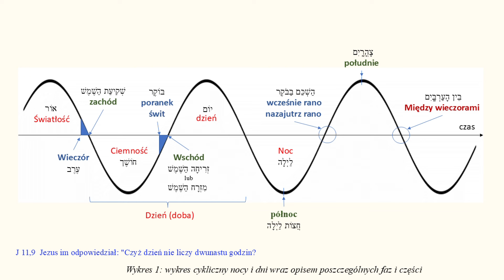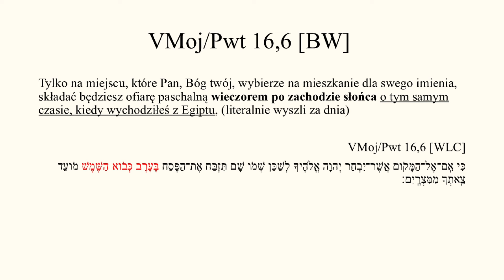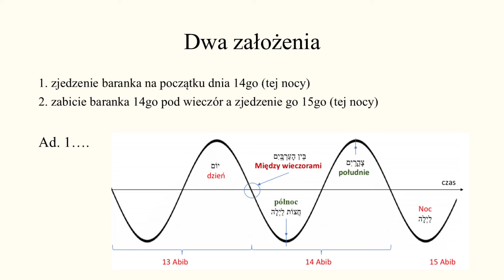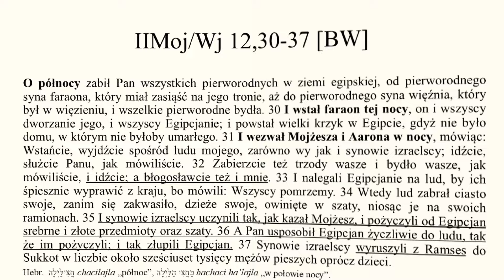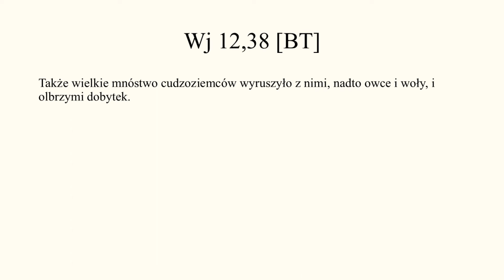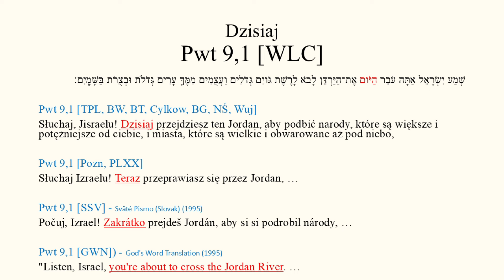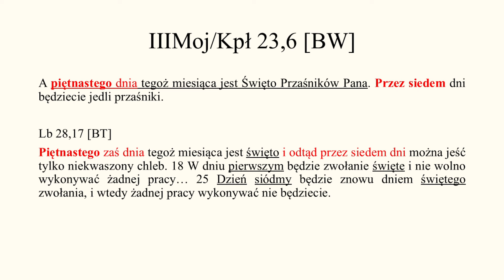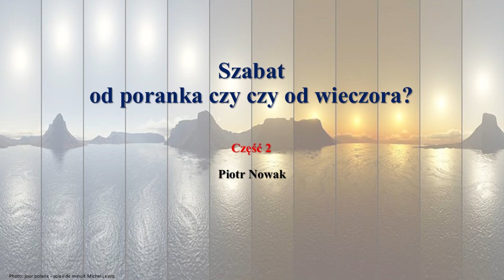Szabat od poranka czy od wieczora? Piotr Nowak. Cz 2.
Zapraszam na dalsze badanie sprawy, tak aby każdy mógł sam się przekonać jak jest. W tym odcinku jest mowa o świętach, na przykładzie których pięknie widać, że co do zasady, to czas rozpoczęcia się święta od zachodu słońca do zachodu, dotyczy wszystkich świąt a nie tylko (wyjątek) Jom Kippur/Dnia Pojednania. Oczywiście zapraszamy do dyskusji, merytorycznych dyskusji. :)